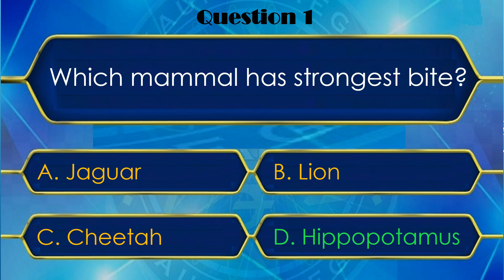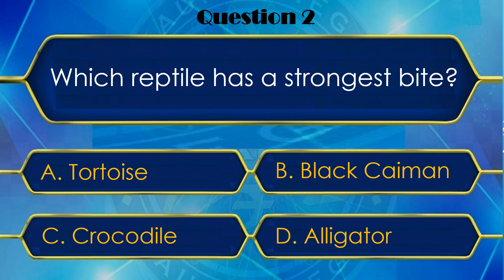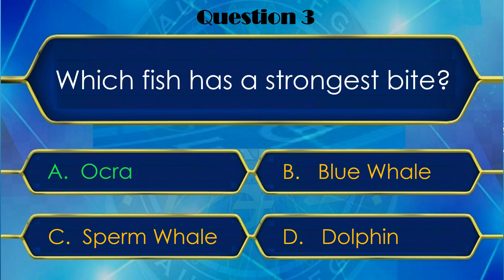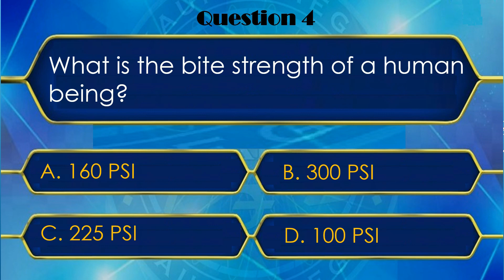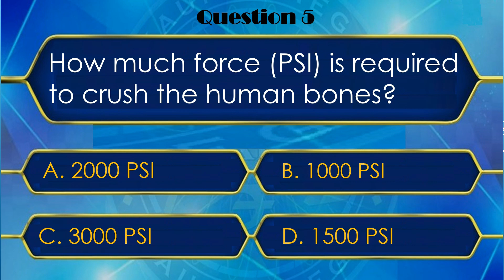General Knowledge Quiz on Animals Part 13